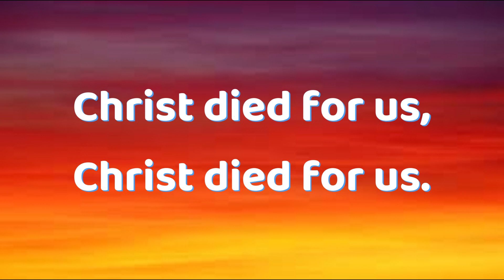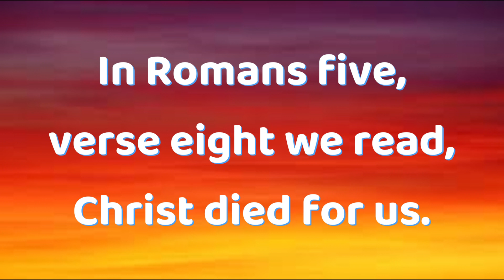GOD COMMENDETH HIS LOVE | Minus 1